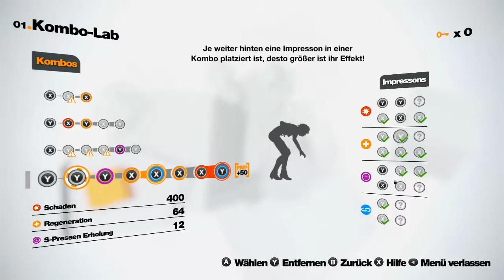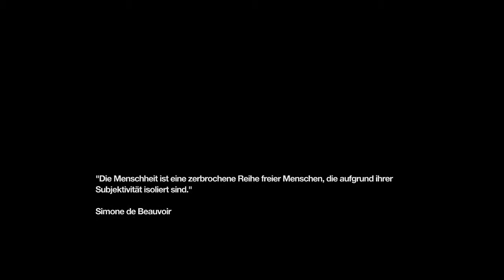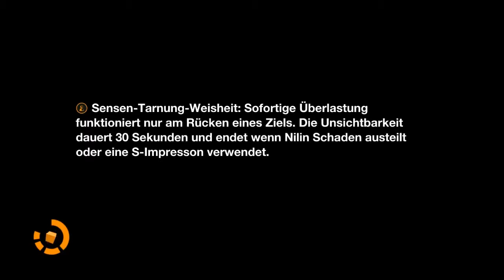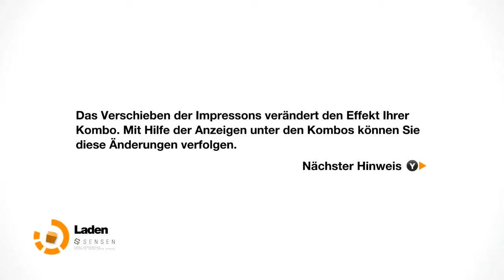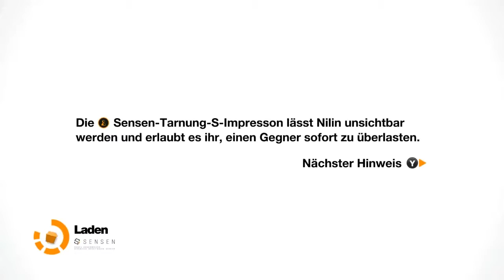Let's Play Remember Me [Part 29/ HD/ blind/ german] - Mnemopolis